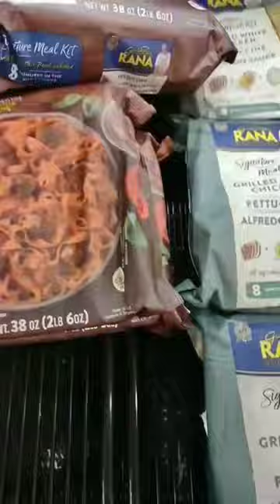shopping for my family of 16. Subscribe for full version.